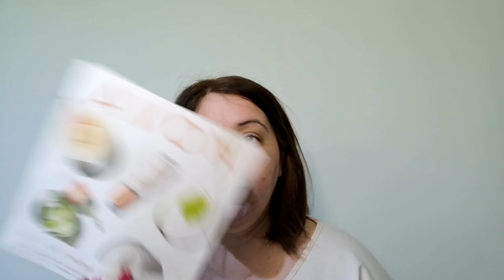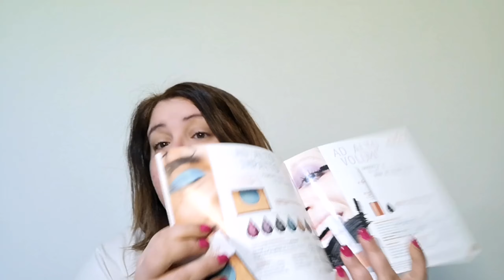Spacchettamento Avon campagna 16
Finalmente un bel pacco avon, pieno di novità d'aprire insieme.
Chi vuole scoprire con me cosa ho preso per la campagna 16?
Come sempre ci sono soprattutto novità ed Anteprime.

E su Facebook
Sara Quanto Basta